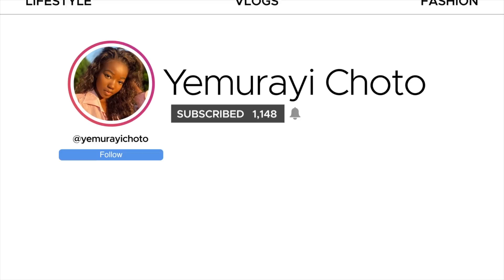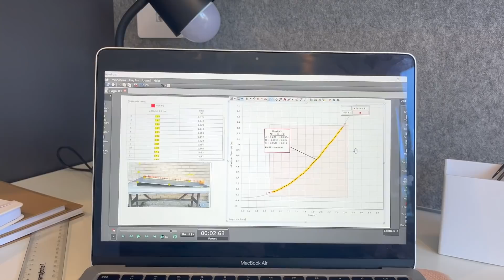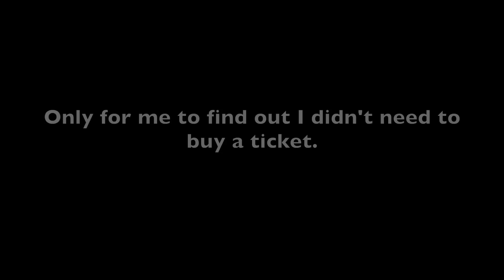VLOG|I TRAVELLED TO MONASH UNIVERSITY IN CLAYTON|AFROBEATS EVENT IN MELBOURNE+ GALLERY OF VICTORIA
*OPEN ME *
Hi guys :)
Its a WEEKEND VLOG !!! I travelled to melbourne and got to visit my girlssss.Also went to an AFROBEATS event in South Yarra !!
Keep Up With The Vibes

The Girls' instagram
Layela :@_mo.la.na_
Nyasha :@nashnae29